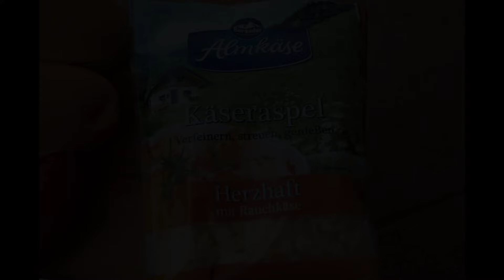Chorizo Cheese Hot-Dog mit Rauchkäse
Picanter Hot-Dog mit Rauchkäse. Sehr geil und lecker!